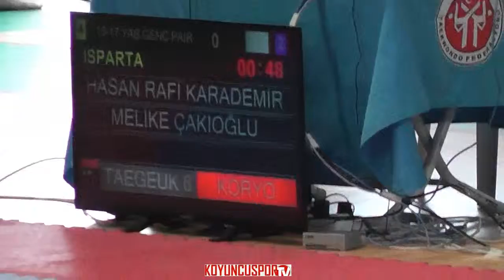H. Rafi Karademir, Melike Çakıoglu (2017 Turkish Poomsae Championships - 15-17 Yaş Pair - Semifinal)